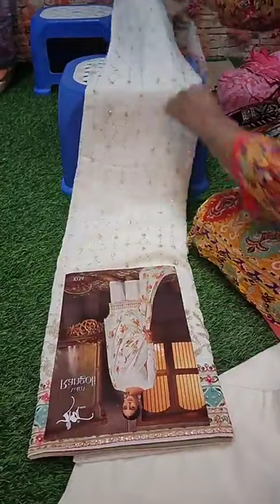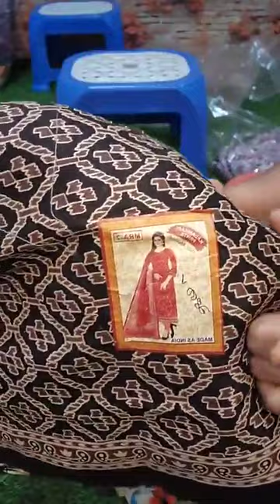আজকে আপুদের জন্য দারুন দারুন সব হিট কালেকশন নিয়ে হাজির হয়ে গেলাম 😱🥰😱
দৃষ্টি আর্কষণ...